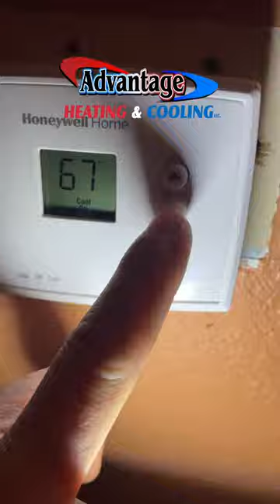Goodman R22 Ac condensing unit not running outside.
This Goodman ac is not working, and multiple issues have been found!  The homeowner said The condensate pump was bad, the thermostat was changed, and the unit is not cooling. Can you help me out? said the homeowner.